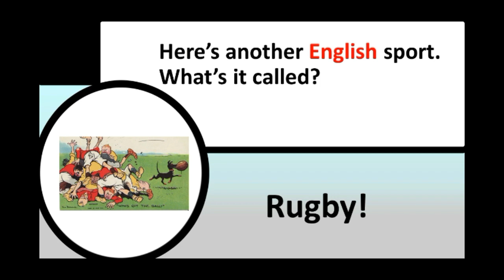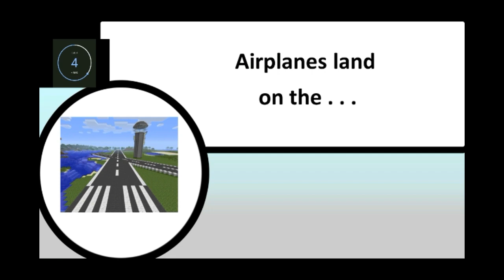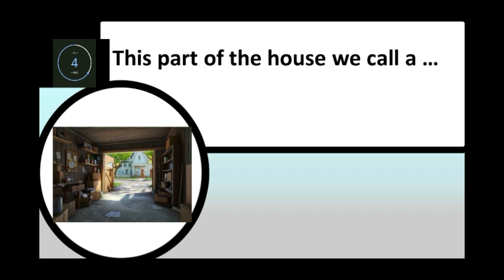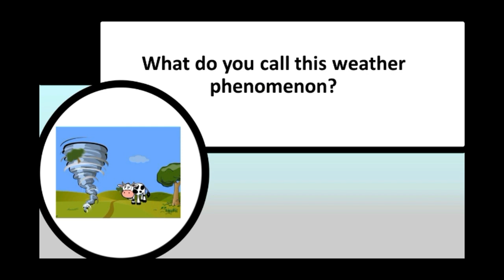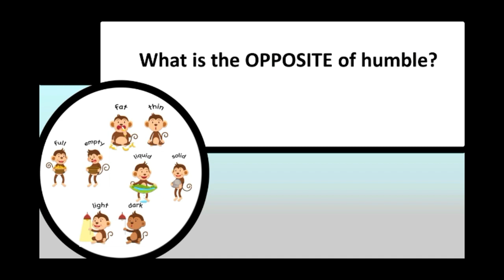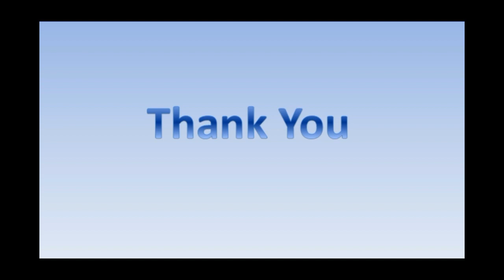English Quiz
Sejauhmana kosakata Bahasa Inggris yang anda kuasai?